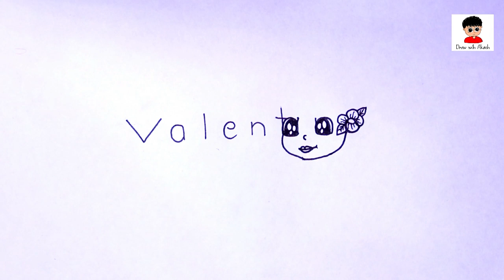Happy Valentine's Day 2019 | Turn Words VALENTINE Into Cartoon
Hi guys ! First of all Happy Valentine's Day .Today i am going to show you how to turn words Valentine into cartoon.